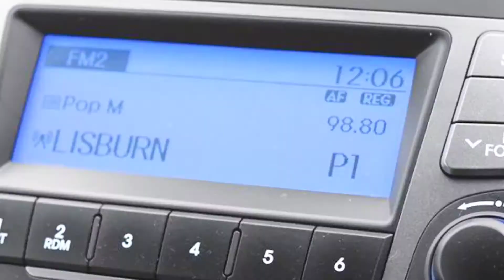EO15FZL Hyundai ix35 1.7 CRDi S 5dr 2WD